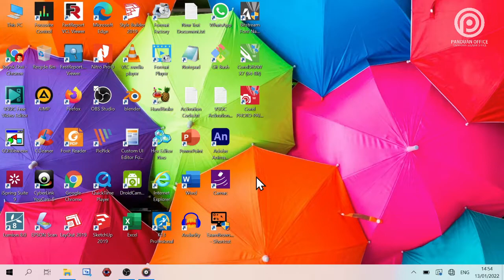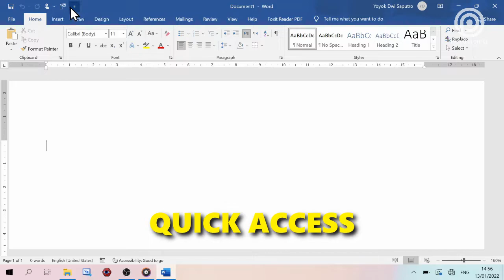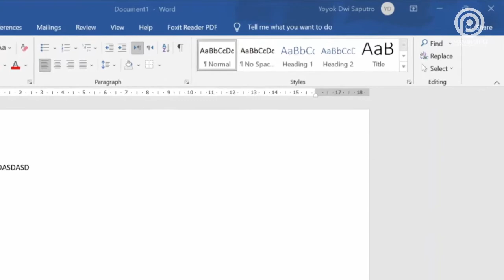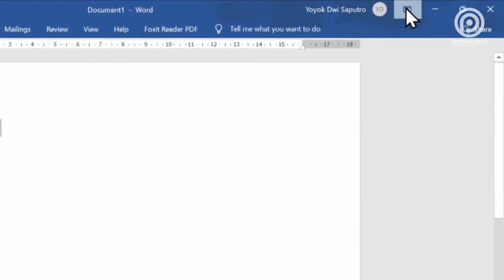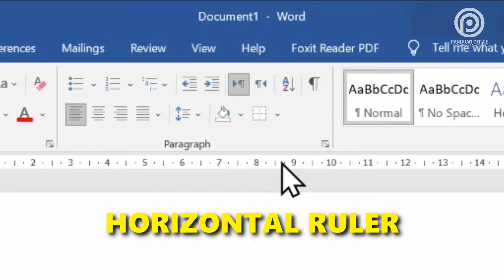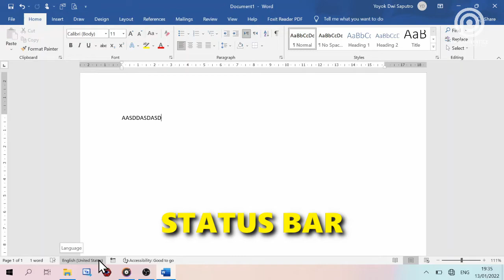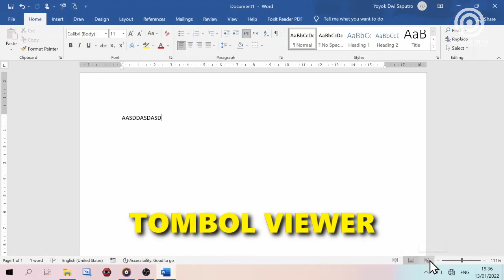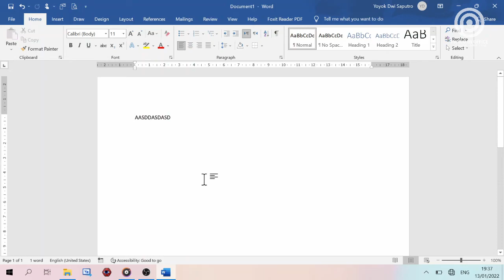Tutorial Word 2019 | Tampilan Microsoft Word 2019 | Panduan Paling Lengkap!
Tutorial Word 2019 | Tampilan Microsoft Word 2019 | Panduan Paling Lengkap! - Ini adalah materi awal yang wajib teman-teman pahami sebelum mulai menggunakan microsoft word 2019.

Pada panduan ini anda kami kenalkan komponen apa saja yang terdapat pada Tutorial Word 2019 | Tampilan Microsoft Word 2019 | Panduan Paling Lengkap! beserta fungsinya.

Materi dalam video ini meliputi 12 komponen beserta fungsi masing-masing. 12 komponen tersebut adalah :
1. 01:45 Quick Access dan fungsinya
2. 02:30 Title Bar dan fungsinya
3. 03:02 Control Jendela dan fungsinya
4. 04:30 Tab Menu Ribbon dan fungsinya
5. 04:48 Horizontal Ruler dan fungsinya
6. 05:08 Vertikal Ruler dan fungsinya
7. 05:19 Dokumen Area dan fungsinya
8. 05:39 Vertikal Scroll Bar dan fungsinya
9. 05:53 Horizontal Scroll Bar dan fungsinya
10. 06:01 Status Bar dan fungsinya
11. 07:10 Tombol Viewer dan fungsinya
12. 07:39 Zoom dan fungsinya

Ini adalah panduan awal yang tepat bagi anda yang mulai menggunakan program microsoft word 2019 jadi tonton hingga akhir panduan ini jangan sampai di skip supaya tidak ada yang terlewatkan.